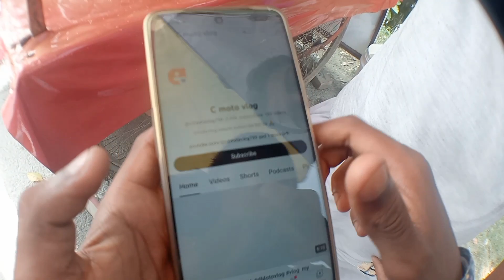Rudrapur 📸vlogs upload💥 watching reaction new next update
Rudrapur new blogs upload
reaction vlog
up new vlog upload watching now 😊

camera name _oppo a17